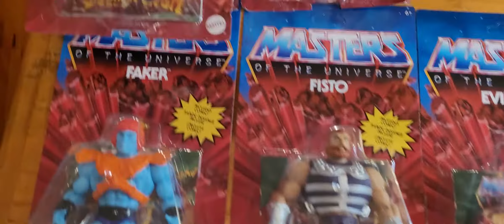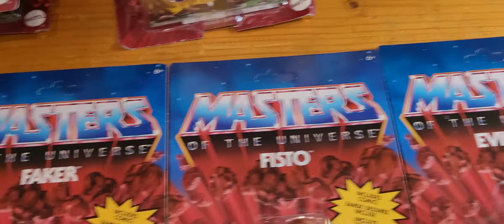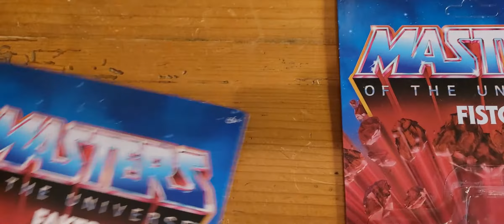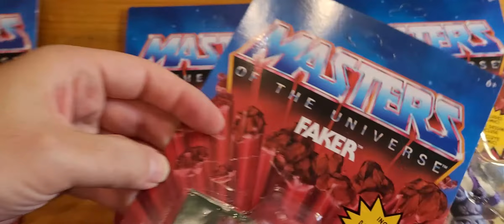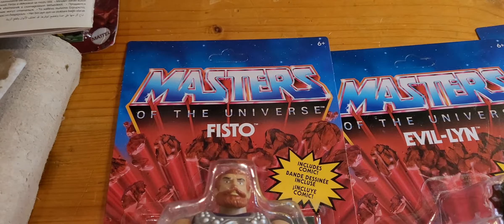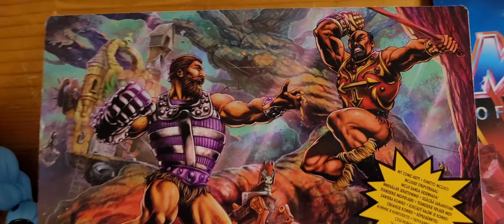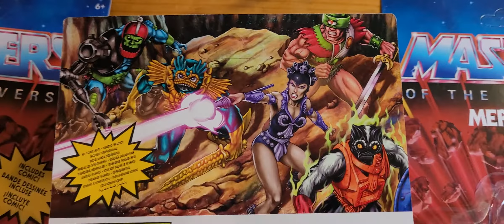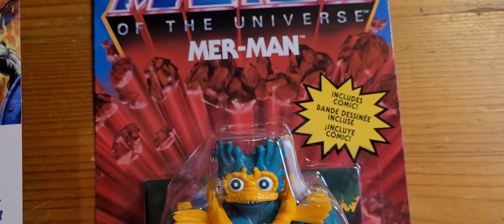Mattel Masters of the Universe Origins Wave 5 XL Review (plus Faker Unboxing, Comic Review)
Das längste Video der Welt!